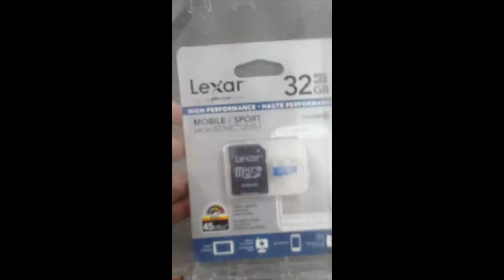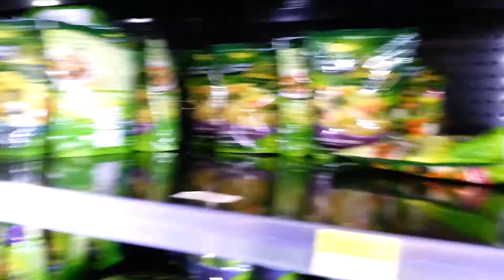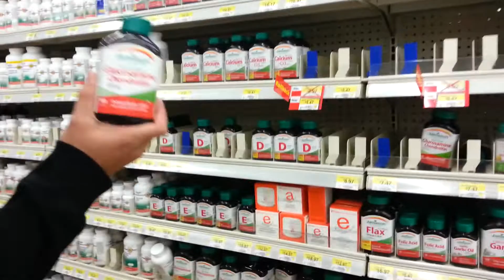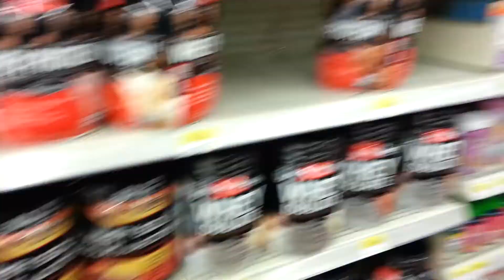PARTYING ON THE WEEKENDS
Get to know us a little more, hope you enjoy this video!

P.s. I had some audio issues so try not to listen with earphones ;)